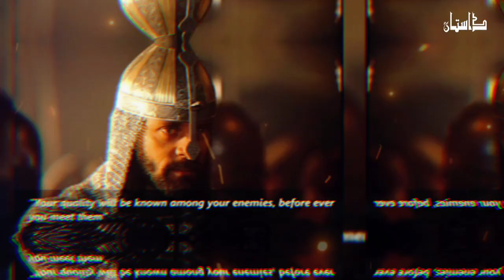Epi-36 | The Great General Commander Saladin | A Daastan Voice original voiceover video present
Video About: the story of great general commander Saladin who is known as a hero of humanity for their good deeds

Speaker: Zeeshan (Originally dubbed voice, and not copied from other YouTuber or any party)

Clarification:

The audio of this video was voiceover originally by the owner of this channel Mr. Zeeshan, and all the photos, and videos were edited and collected online from Google, YouTube,